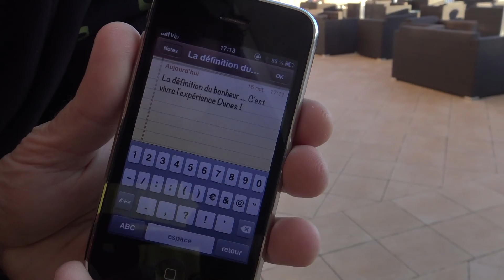FILM court DUNESPOIR Croatie 2016